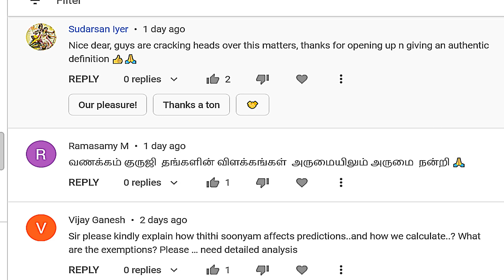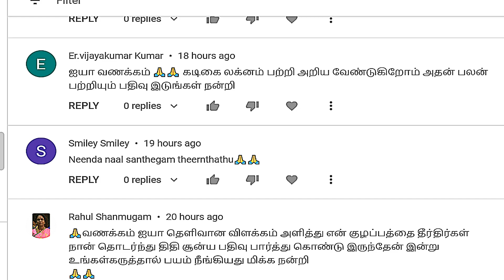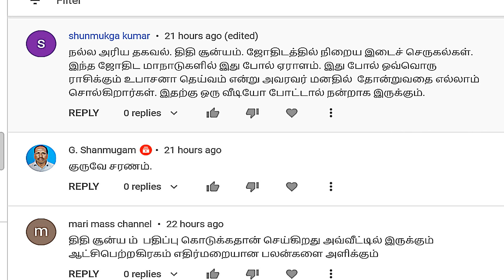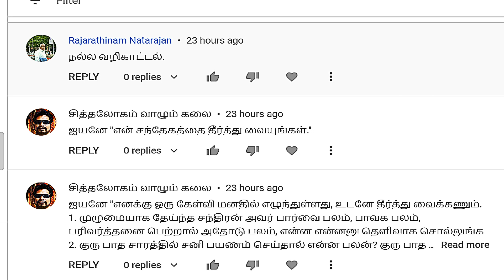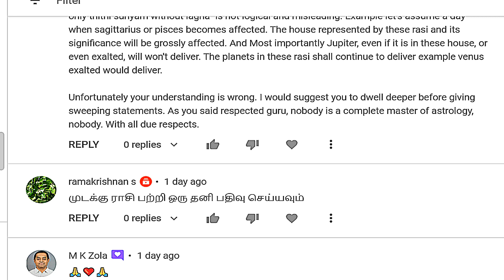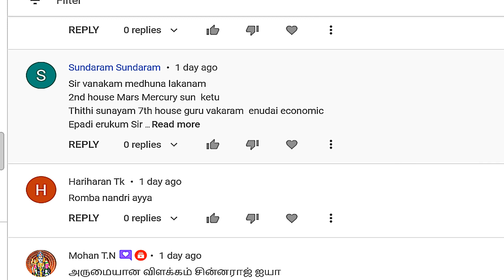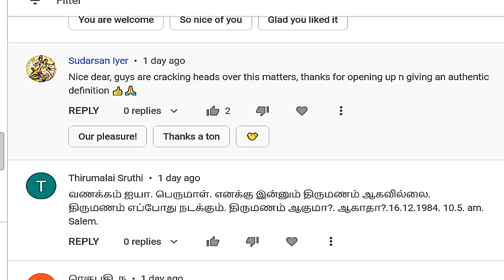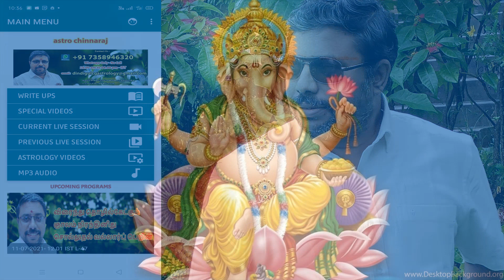Answers from astrochinnaraj திதி சூன்ய ராசிகள் | Sep 19 2021